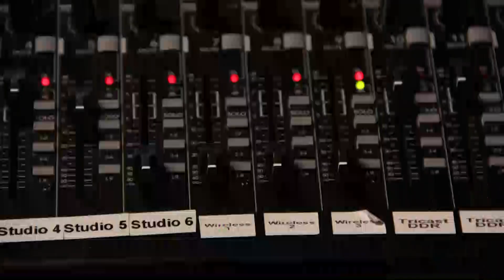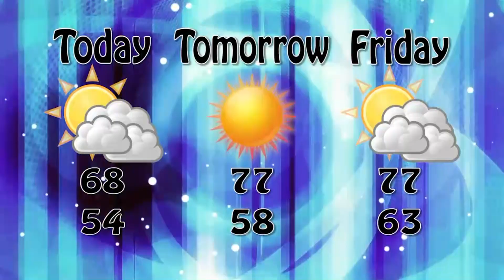GCTV 4-11-18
Thomas Tyler debuts his sitcom "The Bowmans".